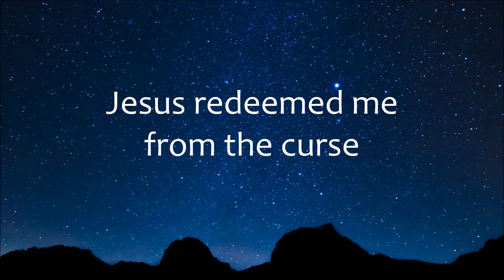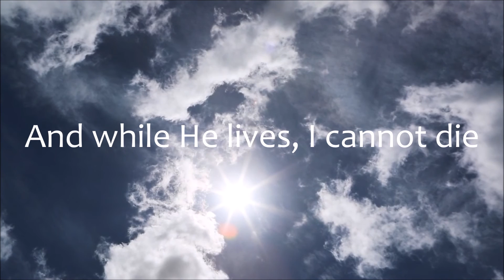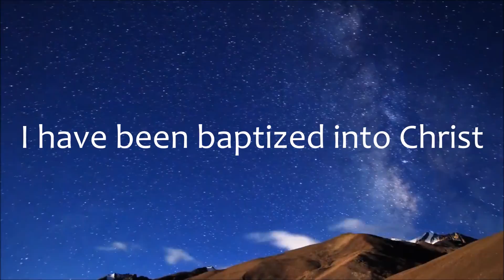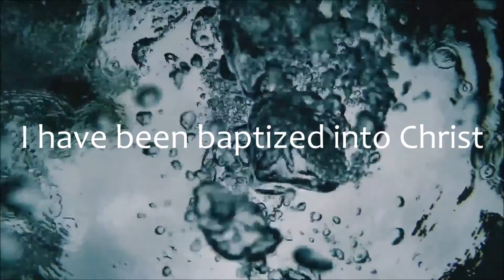Baptism Song ~ I Have Been Baptized into Christ (Romans 6) - Abe & Liza Philip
An anthem of joy from Romans 6. Please feel free to use this song for your baptism or church services!

Before the worlds, He loved me first
Jesus redeemed  me from the curse
In agony, He bled and died
I have been baptized into Christ

I have been crucified with Christ
Buried with Him and made alive
He lives in me, now sin must die

CHORUS
Into His death and raised to  life
Jesus is all and He is mine

O praise the Father, Spirit, Son
For Christ the Lord has overcome
And while He lives, I cannot die

So come what may, I will not fear
In life and death, the Lord is near
Now I am bound for Paradise